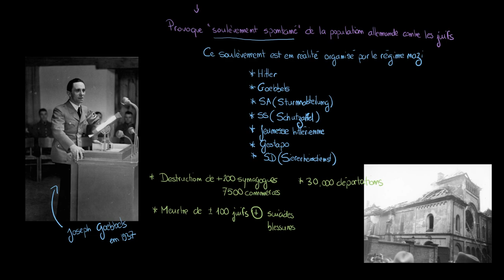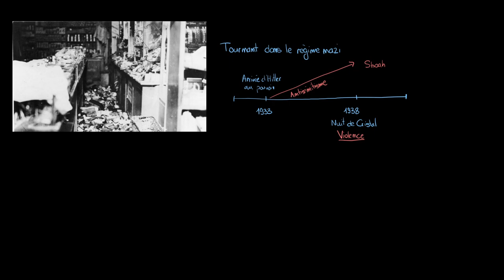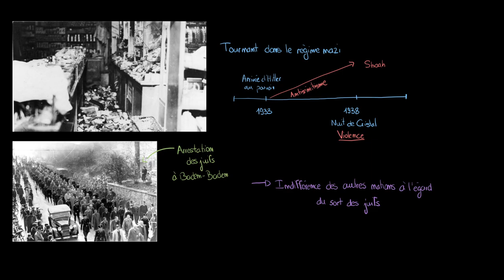Histoire - La nuit de cristal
Retrouvez-moi en live sur Twitch Dans cette vidéo nous allons étudier le pogrom qu'à été La nuit de Cristal dans la nuit du 9 au 10 novembre 1938 dans l'Allemagne nazi.

Table des matières:
0:00 - Qu'est-ce qu'un pogrom ?
0:39 - Les causes du pogrom
1:27 - Les dégâts physiques et humains
1:57 - Un tournant dans le régime nazi
2:47 - L'indifférence des autres pays